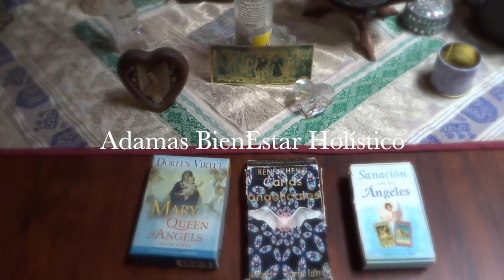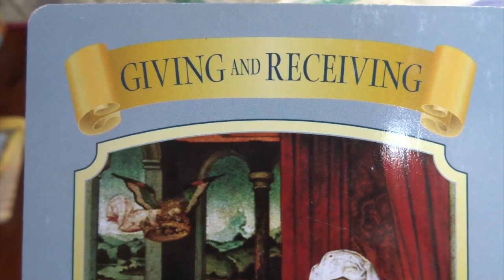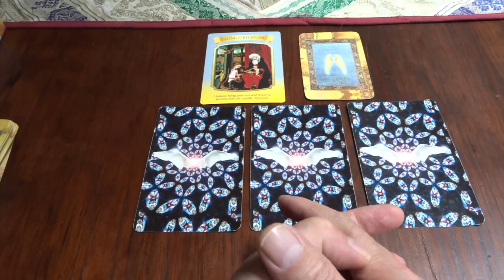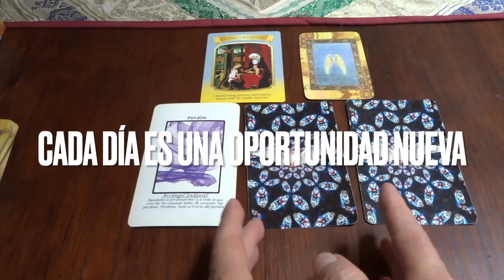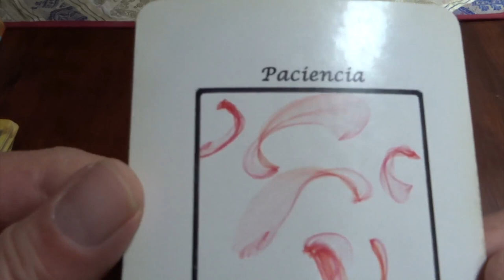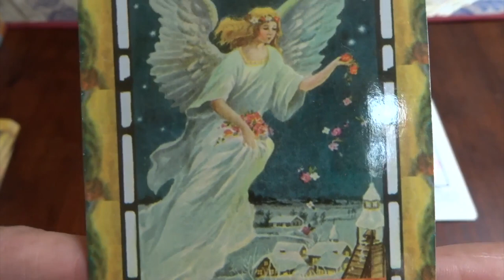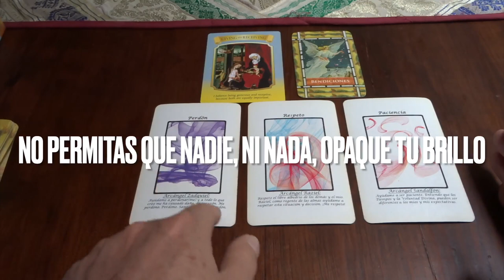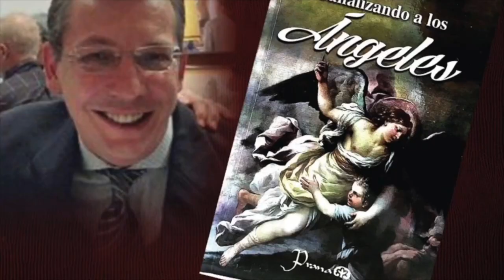Oráculo de ángeles del 11al 17 de julio del 2022 / Adamas - BienEstar Holístico canal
ORÁCULO O LECTURA:

Mensaje general de la Virgen María para toda la semana: dar y recibir.
Lunes y martes: arcángel Zadquiel: perdón.
Miércoles y Jueves: arcángel Raziel: respeto.
Viernes, sábado y domingo: arcángel Ariel: paciencia.
Mensaje adicional de los ángeles para todos nosotros, en especial, para los que cumplen años o celebran algo: bendiciones.

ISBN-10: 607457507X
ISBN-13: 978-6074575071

¡ Infinitas GRACIAs !